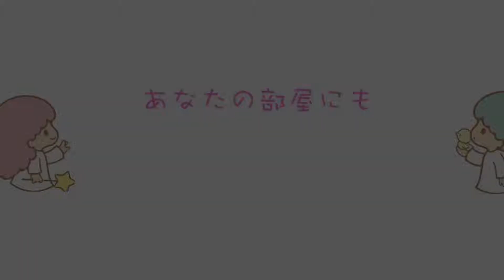サンリオ YOSHIKI、サンリオピューロランドで「X JAPANギャグ」